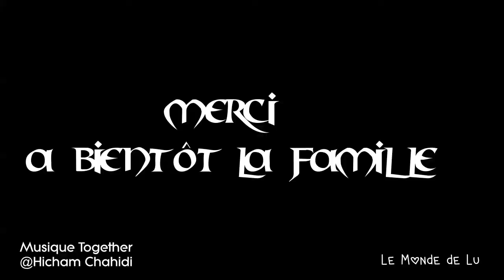Hommage à la terre, hommage à Pachamamai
Jour de nouvelle lune, de renouveau...
Une vidéo de belles ondes, de nature et de chamanisme.
De rencontres et de connexion...
Un moment de partage, un moment d'émotion...
Aujourd'hui... je partage toutes ces belles ondes.

Cérémonies des rencontres Au Coeur du Sacré - Le Saint 2019